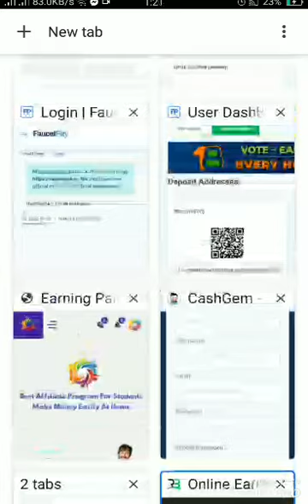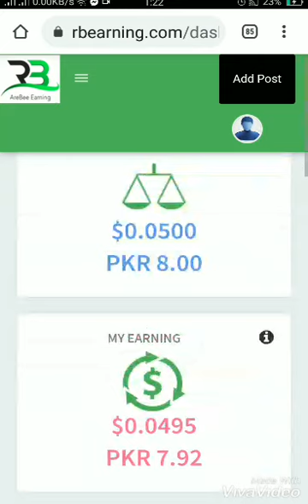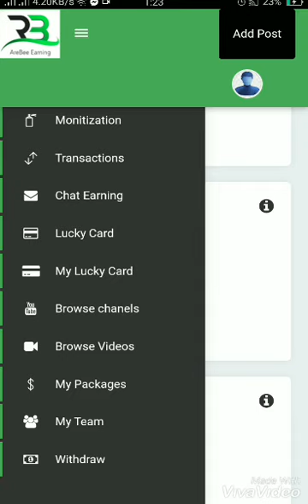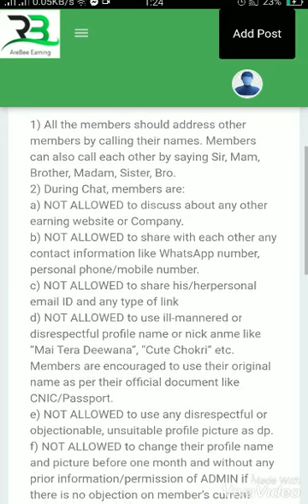Dont pay it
usernam:Bilal
اسلام علیکم آپ سب ...
میری ایک بات کا جواب دیں .؟؟ لوگوں کو پاگل سمجھتے ہو. جس کو دیکھو بول رہا کوئی سائیٹ بتاؤ جہاں بغیر انویسٹمنٹ کے ارننگ ہو. کیا مطلب... بھئی پاگل. ہو کیا. یہ کہاں سن. لیا آپ سب نے. کہ بنا انویسٹمنٹ کے ارننگ ہو سکتی آپکو. کبھی آپ نے خود کسی کو بنا مطلب کے پانی بھی پوچھا ہے. کسی کو سیلری دینا، یا کھانا پانی دینا تو بعد کی بات ہے. زیادہ انویسٹمنٹ نہیں کر سکتے.. تھوڑی سی انویسٹمنٹ کا آپشن بھی موجود ہے. میں یہ نہیں کہتا کہ اندھا دھند کہیں بھی انویسٹمنٹ کر دو... نہیں بلکل نہیں. آپ نے پیسا لگانا ہے. تحقیق کرنا آپ کا حق ہے... ضرور کیا کریں... کیونکہ سکیمرز کی بھی. کمی نہیں ہے اس دنیا میں. لیکن ایک بات پلیز مائنڈ سے نکال. دیں... کہ کوئ آپ کو فری میں ارننگ دے گا. یہاں کوئ کسی. کو بٹھا کر نہیں کھلاتا. اگر آپ کے پاس پیسے نہیں ہیں... کم از کم..320 کی انویسٹمنٹ کا آپشن موجود ہے. ایسی سائٹس بھی ہیں. جو زیادہ انویسٹمنٹ بھی لیتی ہیں. رہی بات پرافٹ کی... تو جتنا گڑ ڈالو گے.. اتنا میٹھا ہو گا. آپ ایک کریانے کی دوکان بھی بناتے ہو تو... اس پہ بھی پہلے پیسہ لگانا پڑتا ہے. جس کے پاس نہیں ہوتا... وہ قرض بھی اٹھا تا ہے. کیونکہ سب کو پتا پے. دوکان پہ کوئ چارم.
ہو گا. تو کسٹمر اٹریکٹ ہو گا. خدارا اس فری ارننگ والے خناس کو دماغ سے. نکالیں. کسی سے بات کریں... معلومات لیں. انویسٹمنٹ کریں اور کمانا شروع کریں. دنیا چاند سے گھوم آئ ہے... اور ہماری پاکستانی قوم. . ابھی تک اسی چکر میں ہے. 320 روپے دی انویسٹمنٹ اے. لاواں کہ نہ لاواں. کراں کہ نہ. Online earning k lie like kre